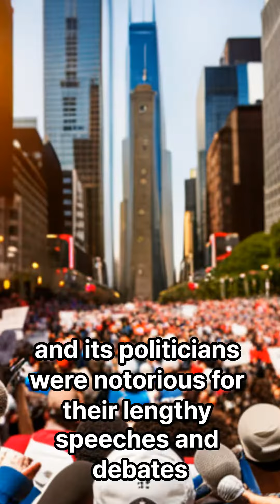Despite Without any wind it will be still Windy City!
Fun facts, Interesting information, Educational, Short videos, Quick facts, Entertainment, Curiosity, Learning, Mind-blowing, Knowledge, Amusing, Surprising, Fascinating